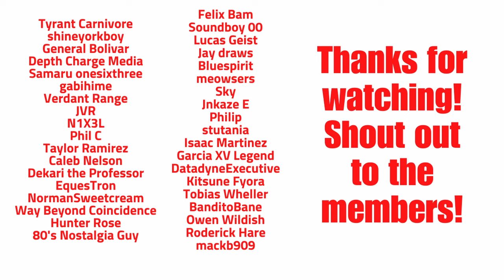It's finally over! (Masters of the Universe: Revolution Episode 5 Reaction)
We finally come to episode 5 of Revolution. It was brutal but at least it's over.